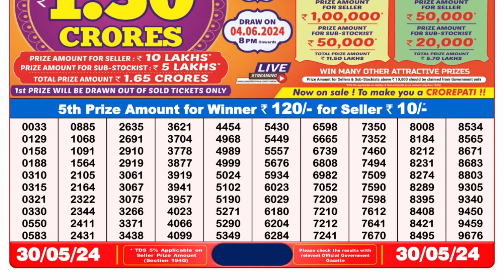Dear Lottery Sambad 8pm today 30.05.24 Nagaland State Lottery Result